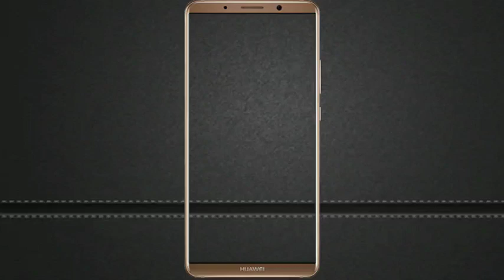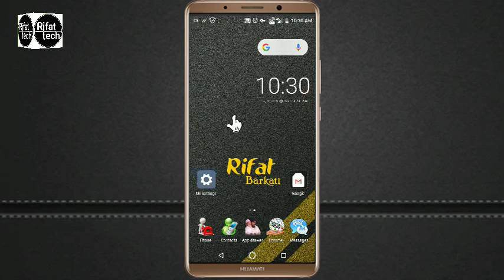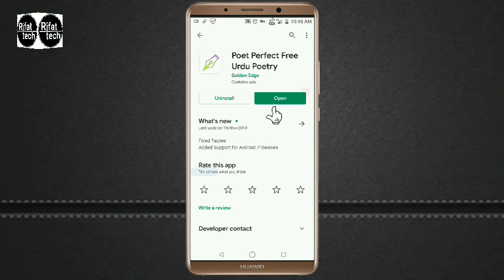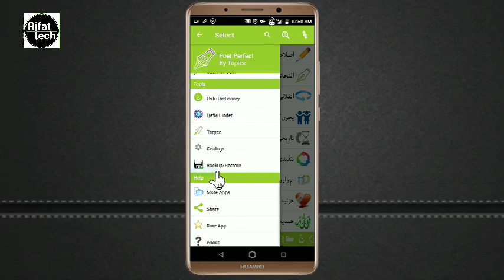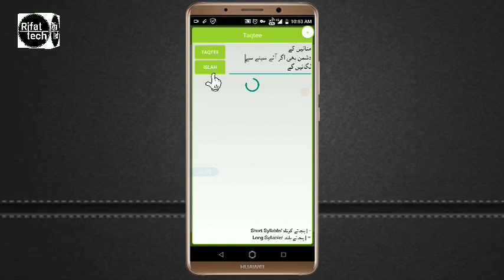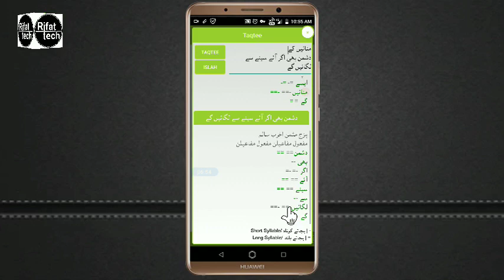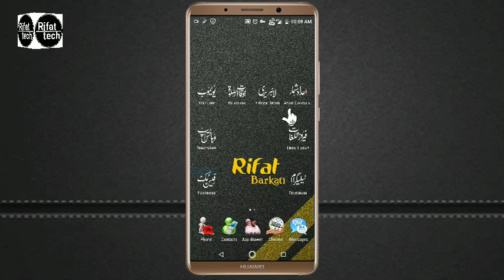Apni Shairy Ko Taqtee Kaise Kare? || اپنے اشعار کی تقطیع کیسے کرتے ہیں؟ || جانئے آج کے اس ویڈیو میں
شعرو شاعری اگر آپ کرتے ہیں تو شاعری کے کچھ نشیب و فراز بھی جاننا ضروری ہے۔ کیا آپ اپنے اشعار کی تقطیع کرلیتء ہیں؟ اگر نہیں کرپاتے ہیں تو آج کا ویڈیو دیکھنے کے بعد آپ اچھے سے اپنے اشعار کی تقطیع  کرلیں گے۔۔۔ آئیئے جانتے ہیں کیسے کرتے ہیں۔ اور ہر شعر کے بحر اور بحر کے نام اس کے ارکان وغیرہ سب جان سکتے ہیں۔۔۔

اگر PlayStore سے ڈاؤنلوڈ نہیں ہو پائے تو اس ویب سائٹ سے ڈاؤن لوڈ کر سکتے ہیں 👇👇👇